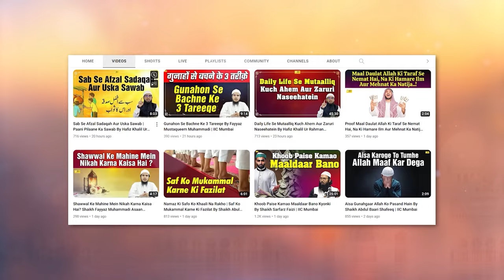Nabi ﷺ Se Yahudiyon Ki Mulaqat Ka Ek Waqia | Waqiyat Series Ep. 07 | Hafiz Khalil Sanabili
Bank Account Details:
ILM FOUNDATION
ICICI Bank
Savings account
IFSC CODE-ICIC0001028

Nabi ﷺ Se Yahudiyon Ki Mulaqat Ka Ek Waqia | Waqiyat Series Ep. 07 | Hafiz Khalil Ur Rahman Sanabili | IIC Mumbai